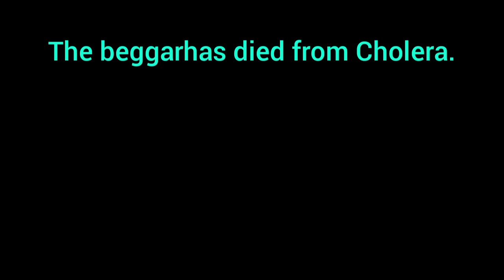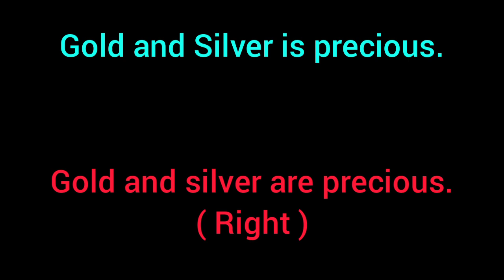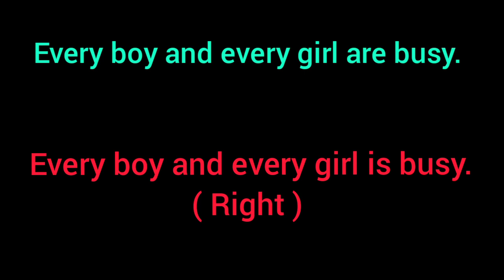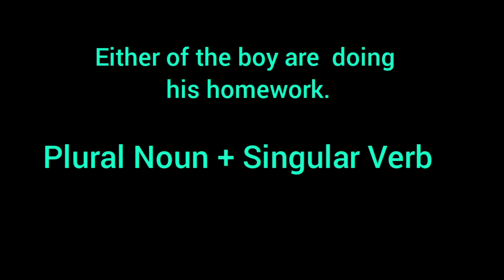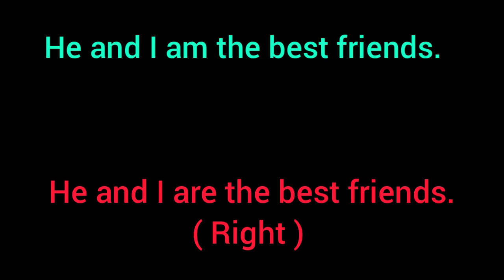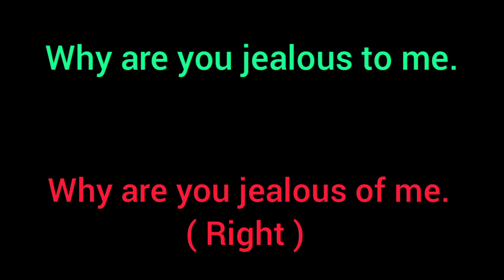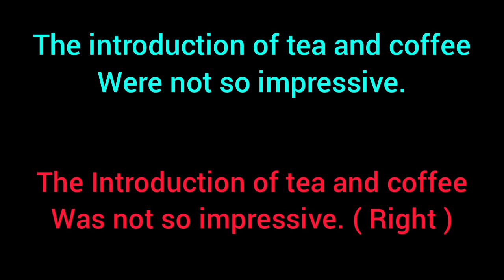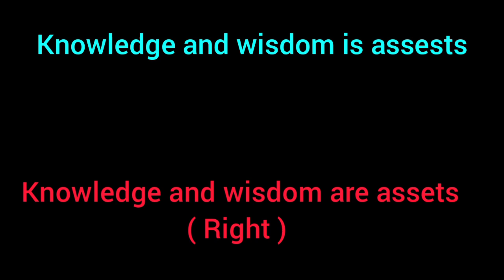Error detection and sentence structure for STS | Part 2 | 5 to 15 grade | IB ASF AD OM FBR CSS PMS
Error Detention , Sentence Structure, Fixed Preposition and appropriate Preposition questions for STS BPS 5 to 15 grade , IBA, IB, ASF,OM,GD-11,AD,FBR,FIA,CIA,ISSB,CSS and PMS.